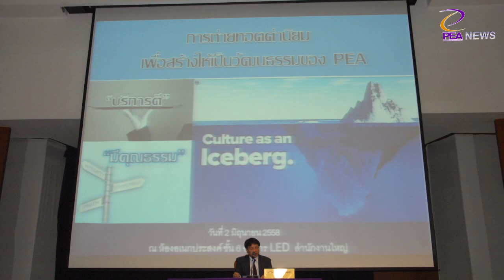PEA News 58 # 19 PEA สร้างเครือข่ายการรับรู้ค่านิยมขององค์กร “บริการดี มีคุณธรรม”